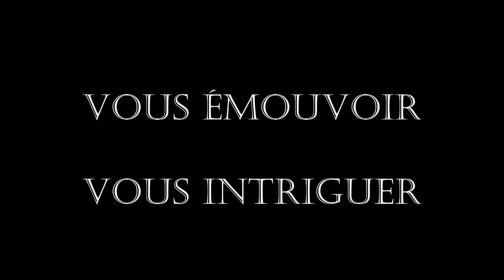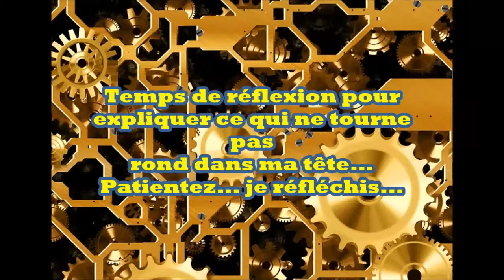Alvyane raconte.... Elles, contes et histoires érotiques de June Summer (18+)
Une auteure qui montre tous les panels de l'amour. Celui qui grandit et offre le bonheur, celui qui pervertit, celui qui se termine, celui qui se fait magie.

June Summer, Auteure Suisse de Littérature érotique, vous arrache des larmes et des sourires dans son oeuvre.